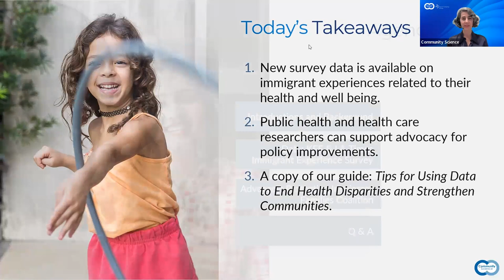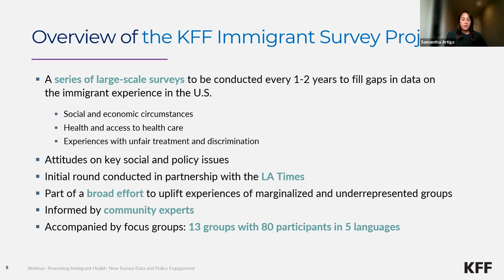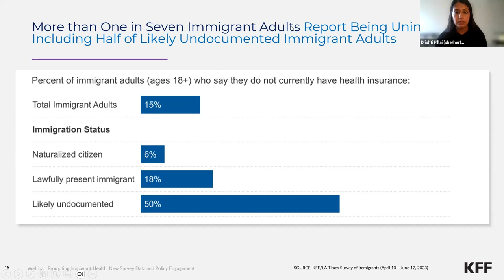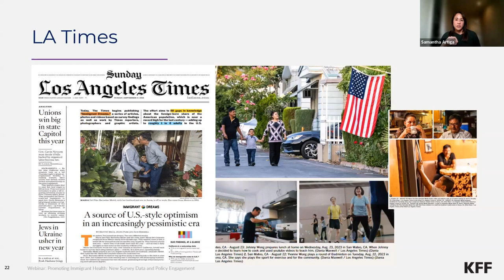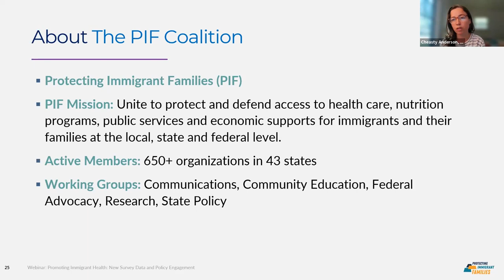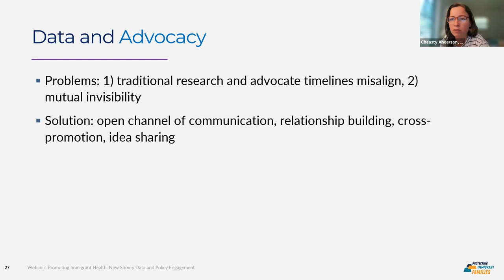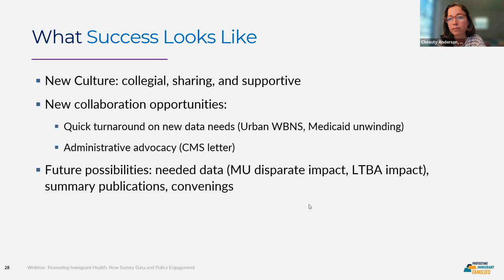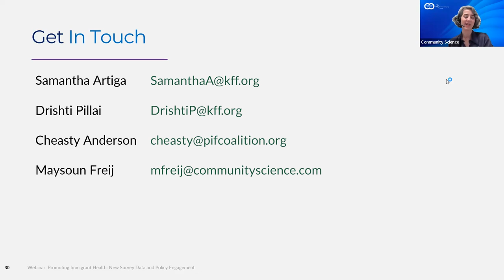Promoting Immigrant Health: New Survey Data and Policy Engagement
Beyond sensational headlines, what do we know about immigrants and their healthcare experiences today, and how can data inform our understanding of structural challenges to health and well-being for all? Maysoun Freij welcomes Drishti Pillai and Samantha Artiga of KFF, who present new findings from 2023 KFF/LA Times Survey of Immigrants, and Cheasty Anderson of the Protecting Immigrant Families Coalition, who describes recent evidence-based advocacy to counter anti-immigrant policies.

00:00 Begin
00:18 Welcome
00:44 Agenda
02:10 Meet the Panel
03:37 Immigrant Populations
05:10 Key Questions to Ask About Health Disparities
06:22 KFF Data - Uplifting Immigrant Voices 2023 Survey KFF/LA Times
08:53 Survey Sample
13:09 Survey Takeaways
29:58 Introduction to Protecting Immigrant Families (PIF Coalition)
30:09 Data and Advocacy
42:15 What Success Looks Like
48:00 Q&A